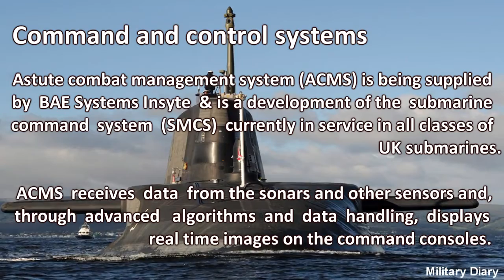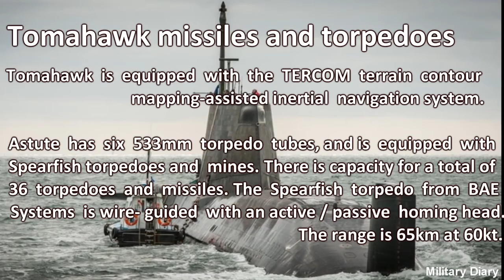Astute Class Nuclear Submarine Revolutionary Most Modern British Subs